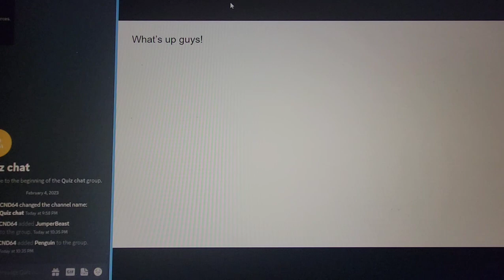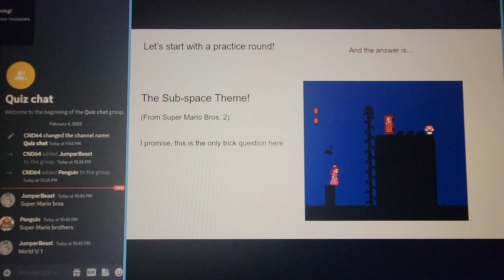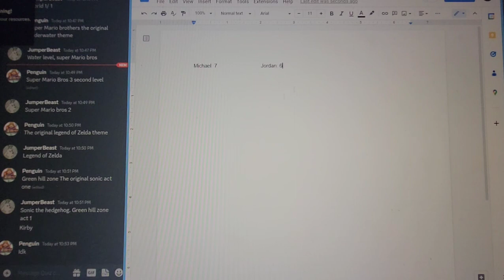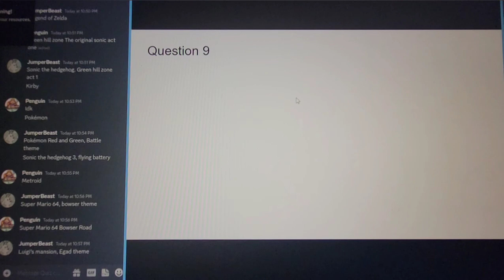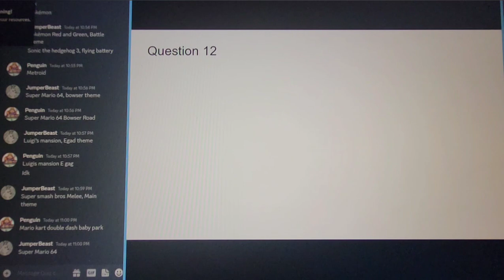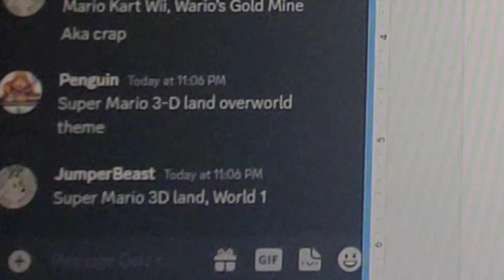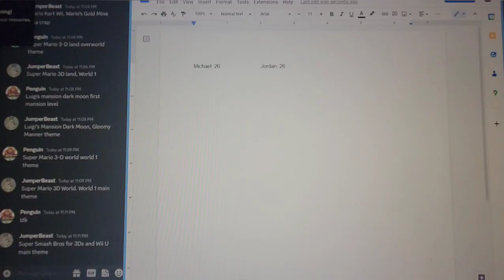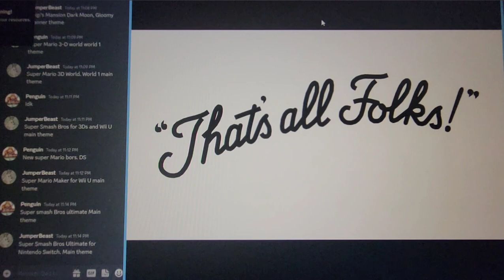CND64's Guess the Music Quiz! (ft. JumperBeast and Michael Games Show)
We're back with another quiz! This time, Jordan and Michael will be guessing the music that is playing! Which of them will be the winner? Let's find out.